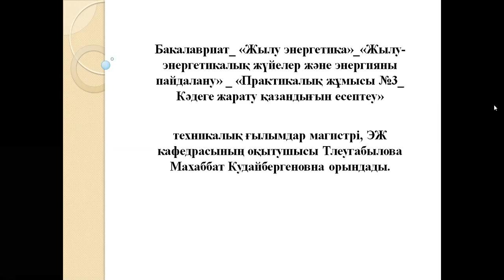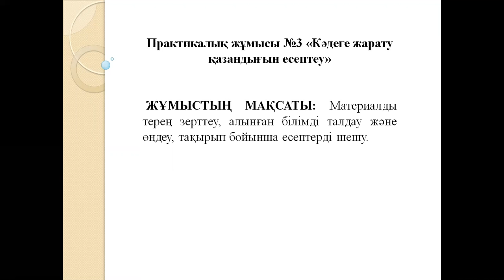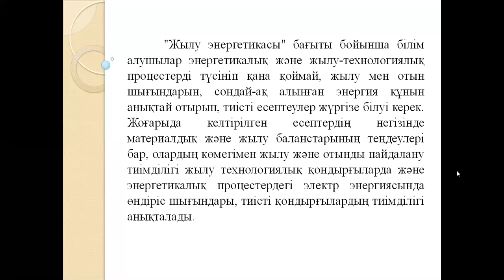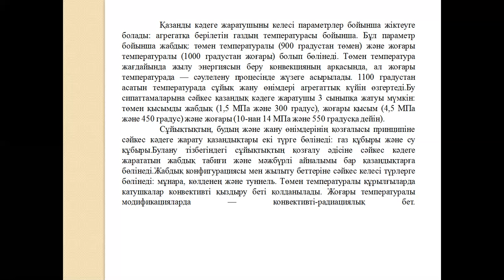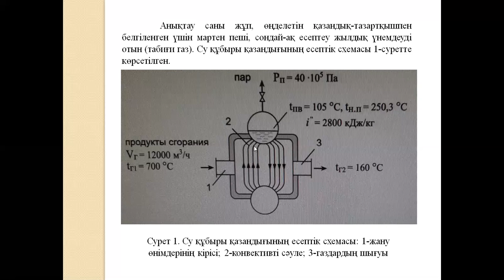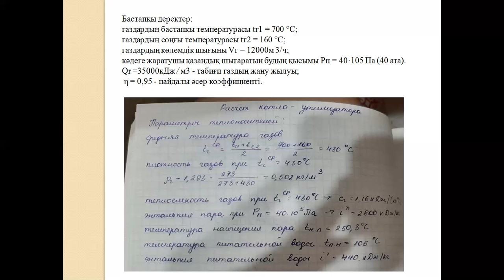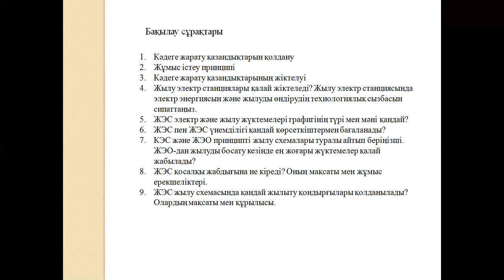Баклавриат_ТЭ(КАЗ)_ТСиЭ_Практика№3_Тлеугабылова М.К.